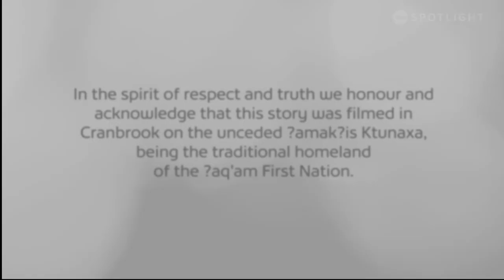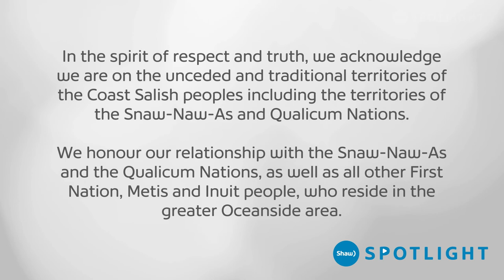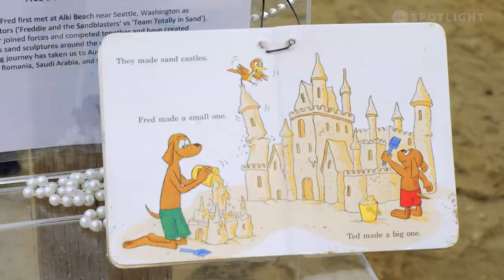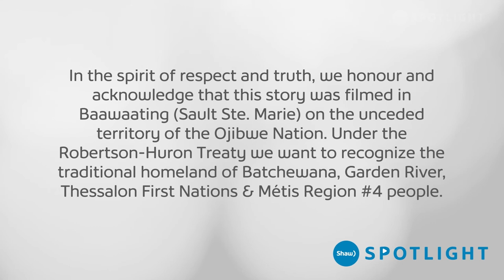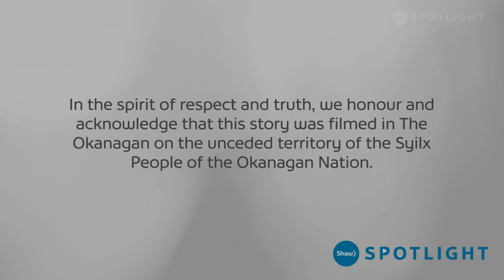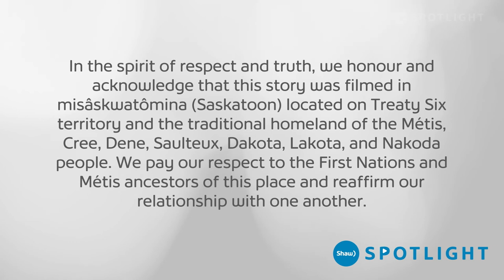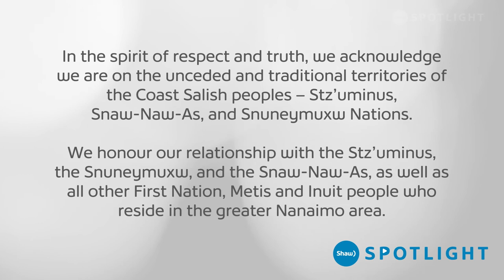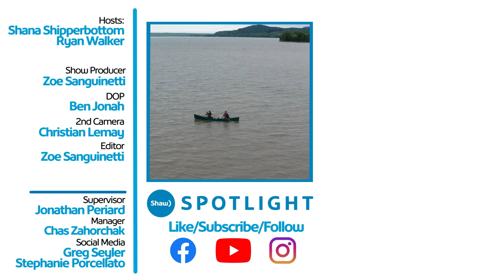Spotlight Features: Canadiana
Hosts Shana Shipperbottom and Ryan Walker explore the unique ways people across the nation connect with their Canadian roots.

Host: Shana Shipperbottom and Ryan Walker
Show Producer: Zoe Sanguinetti
DOP: Ben Jonah
2nd Camera: Christian Lemay
Editing: Zoe Sanguinetti
Supervisor: Jonathan Periard
Manager: Chas Zahorchak

Chapters:
0:00 Show Intro
1:09 Host Intro: The Medicine Game
1:24 The Medicine Game | Cranbrook, BC | Producer: James Farnan
6:00 Host Intro: King Of The Sandcastles
6:32 King Of The Sandcastles | Parksville, BC | Producer: Jocelyn Matwe
10:35 Host Intro: Bushplane Tales
10:55 Bushplane Tales | Sault Ste. Marie, ON | Producer: Christian Lemay
14:21 Host Intro: The Maple Man
14:40 The Maple Man | Kelowna, BC | Producer: Kenny Tai
17:54 Host Intro: Gettin' Down the Stories: Preserving Canada's Country Music Roots
18:25 Gettin' Down the Stories: Preserving Canada's Country Music Roots | Prince Albert, SK | Producer: Eric Steiner
22:28 Host Intro: Calling Canada's Games
22:43 Calling Canada's Games | Nanaimo, BC | Producer: Todd Jones
27:13 Show Outro